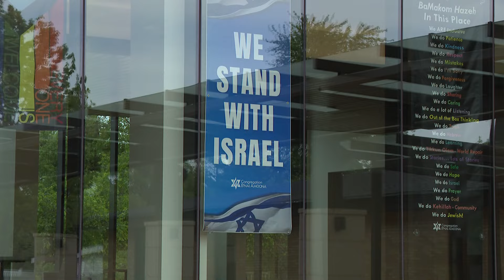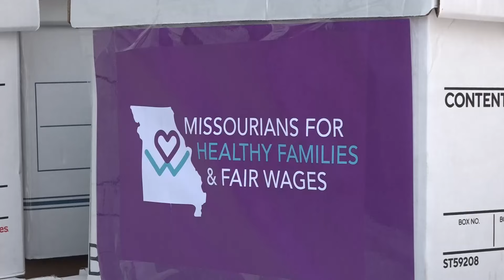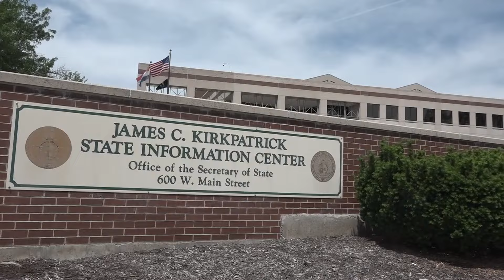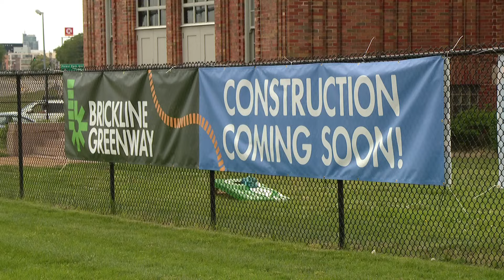St. Louis news | May 1 | 6 p.m. update | Demonstrators gather for protest at Saint Louis University